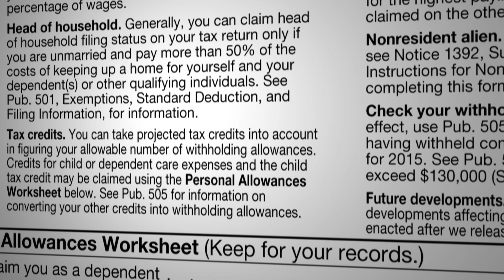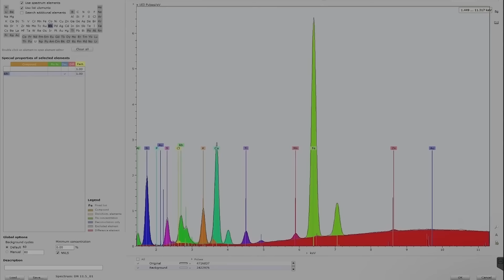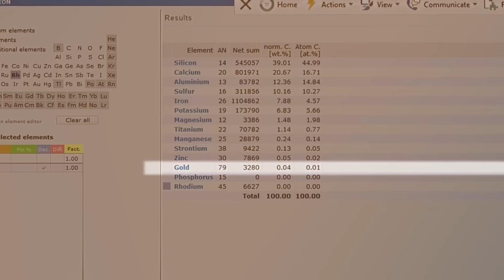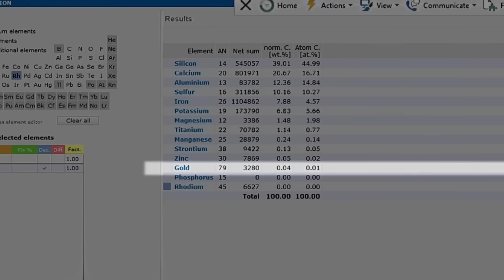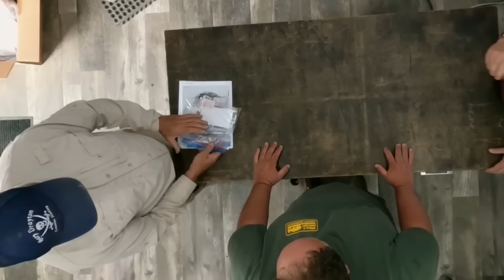The US Just SHUT DOWN Oak Island After This Terrifying Discovery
Something very shocking has just been unearthed by the Lagina brothers in the renowned Oak Island Money Pit, and The Researchers were forced to stop the site excavation. . Could this finally be Oak Island’s life- changing  mysterious treasure?! You won’t believe what they just discovered as the US shuts down further research on Oak Island after this discovery! The extraordinary geologist Terry Matheson and Charles Barkhouse were glued to their chairs as they watched the DN 11.5 borehole with the same level of vigilance as the hawks.

the curse of oak island,oak island mystery uncovered,halting excavation after discovery,suspense at oak island site,halting oak island excavation,the mystery behind site closure,investigative pause at oak island,oak island's chilling excavation,oak island treusure,joe rogan oak island,oak island excavation halt,the unsettling truth revealed,terrifying discovery shutdown,jre oak island,oak islland can,oak island treasure found,oak island canada,oak island

Atlantis creates unique and transformative content designed for educational and entertainment purposes. The views and opinions expressed on this channel are our own.